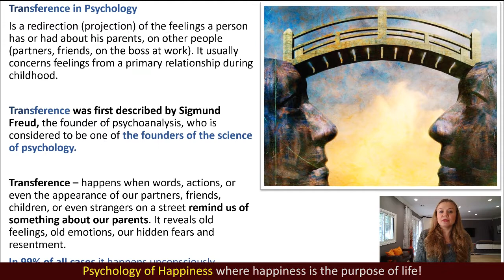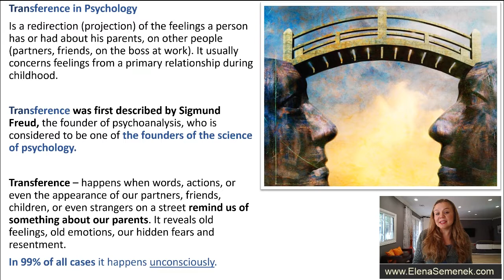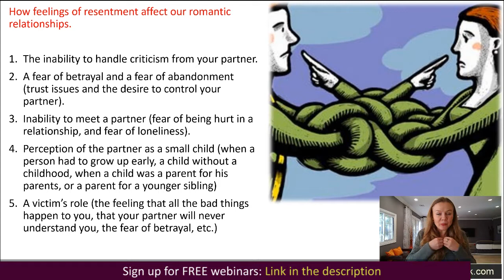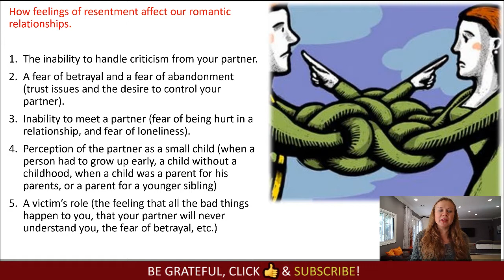What is transference. The transference meaning in psychology. Transference examples in relationships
What is transference? The transference meaning in psychology. Transference in therapy and transference examples in relationships. Let's define transference meaning.